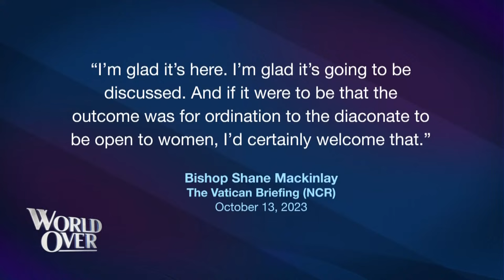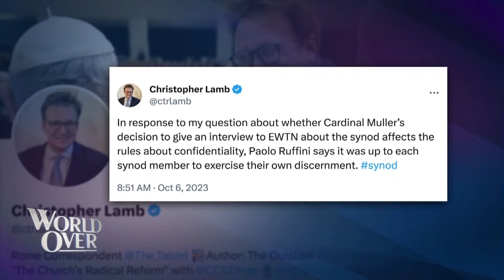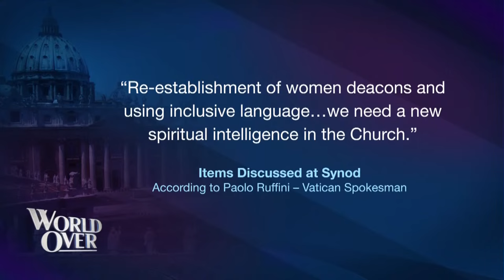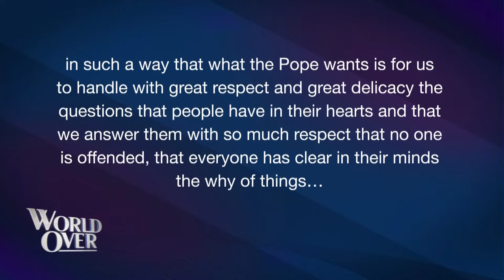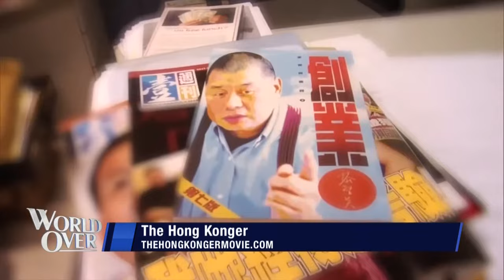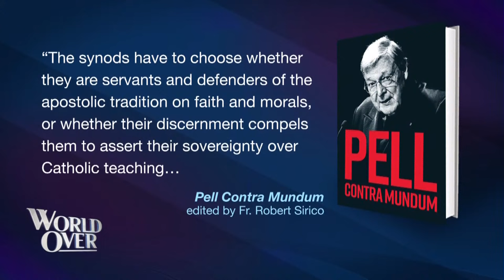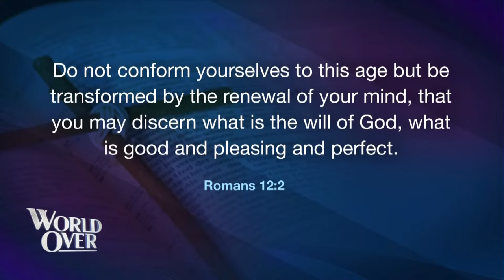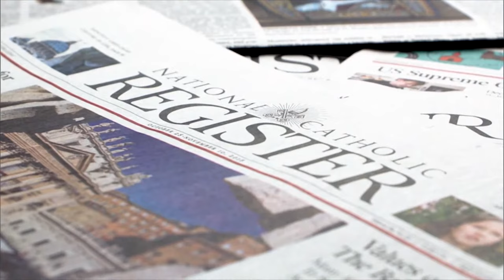LIVE | The World Over with Raymond Arroyo | October 19, 2023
On "The World Over" tonight: Robert Royal, Editor-in-Chief of TheCatholicThing.org and member of the Papal Posse joins us with an update on the Synod on Synodality from Rome. Fr. Robert Sirico, President Emeritus of The Acton Institute discusses the Synod, Jimmy Lai, and shares his new book celebrating the life and thought of the late George Cardinal Pell, Pell Contra Mundum. N.T. Wright, New Testament scholar, senior research fellow at Wycliffe Hall at the University of Oxford, and former Anglican bishop talks about his new book, Into the Heart of Romans: A Deep Dive Into Paul's Greatest Letter.